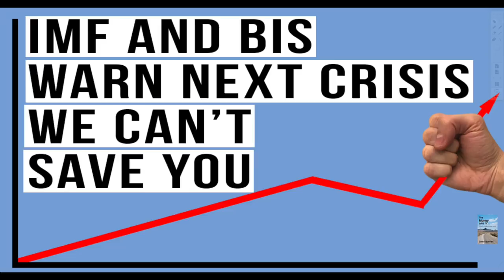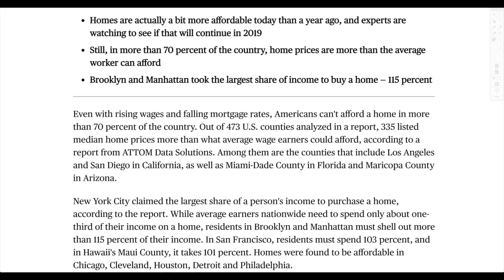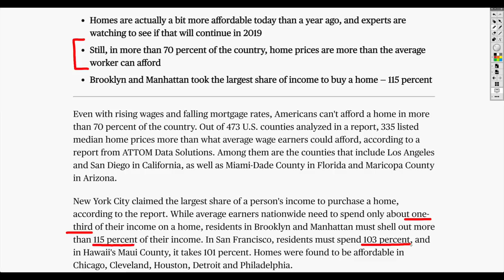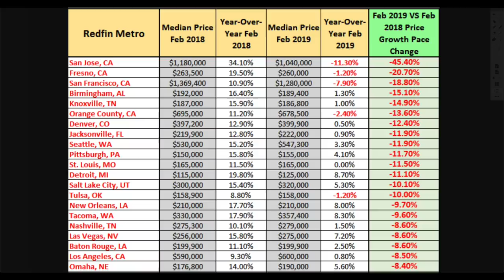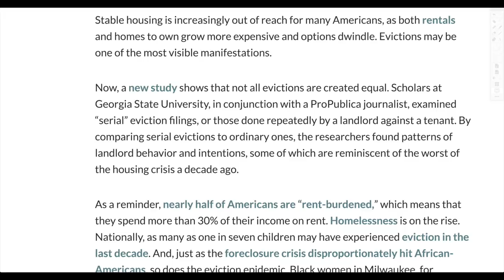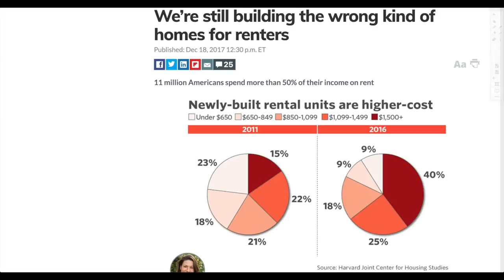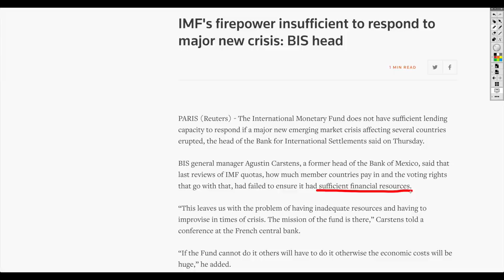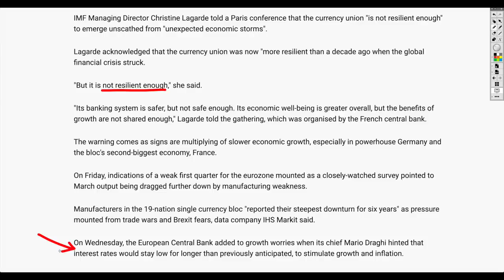IMF and BIS Warn Next Financial Crisis They CAN’T Save the World!